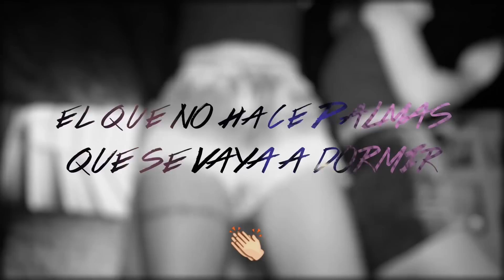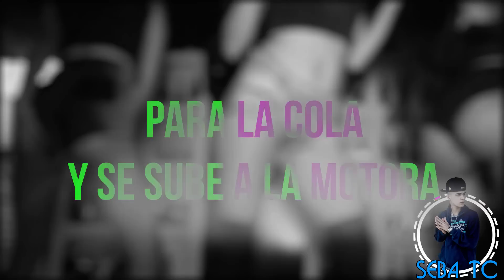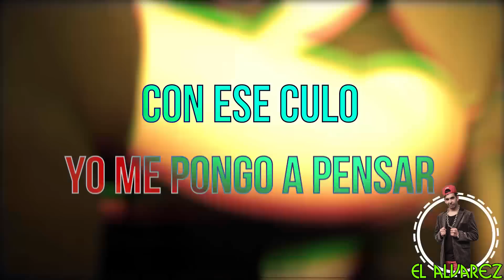La Promotora (Official Remix) - El Lukeo feat. Seba TC, Emus DJ, N-Yel & El Alvarez (Video Lyric)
"La Promotora (Official Remix)" video lyrics by El Lukeo feat. Seba TC, Emus DJ, N-Yel & El Alvarez. 2016

Publicado en Noviembre 2016
Prod. by Eel Niko RMX & Lea In The Mix
Lyric Video by Patito Design.